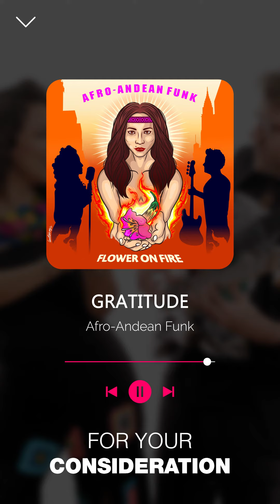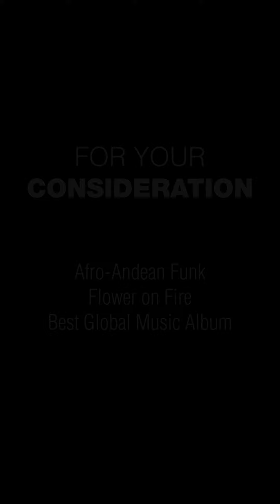Afro-Andean Funk Album Preview: Flower on Fire